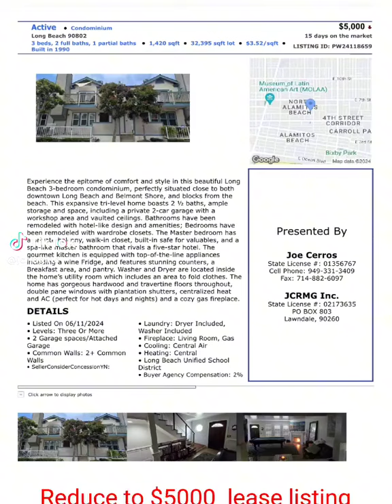Beautiful 3-bedroom condo close to downtown Long Beach and Belmont Shore, and the beach. JCRMG INC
Experience the epitome of comfort, style, and beach serenity in this beautiful and newly renovated 3-bedroom Long Beach condominium. Blocks from the ocean and perfectly situated between downtown Long Beach and Belmont Shore, this spacious tri-level condominium boasts 3-bedrooms, 2 ½ bathrooms, and a private 2-car garage. All bathrooms have been recently remodeled with spa-quality design and function adding to the comfort and style of the home. Equipped with a gourmet kitchen that has top-of-the-line appliances including a wine fridge, stunning counters, a breakfast area, and spacious pantry, will make it a perfect home to entertain or enjoy the peace and quiet of living in the neighborhood. The private 2-car garage has ample storage and space with a workshop area. Washer and Dryer are conveniently located inside the home’s utility room which also includes an area to fold and organize clothes. The home has gorgeous hardwood and travertine floors throughout, double pane windows with California shutters, centralized heat and AC (perfect for hot days and nights) and a cozy gas fireplace. • Amenities • Centralized Heat and AC • Primary Bedroom: spa quality primary bathroom, private balcony, walk-in closet, built in safe • Kitchen: state of the art utilities, wine fridge, spacious pantry • Living Room: gas fireplace Listing ID: PW24118659 Equal Housing Opportunity - Call Joe F Cerros Realtor at to schedule an appointment.